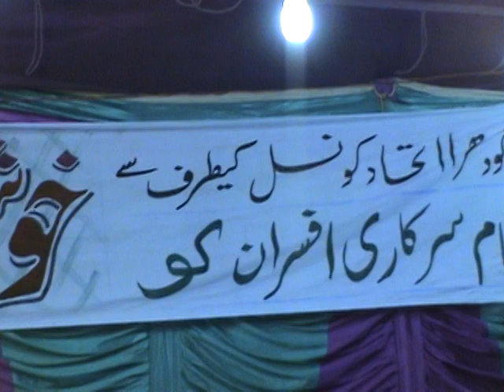GODHRA ITTEHAD 11-G NEW KARACHI